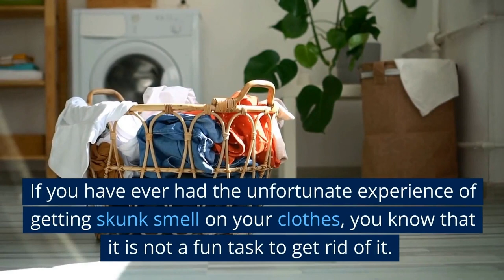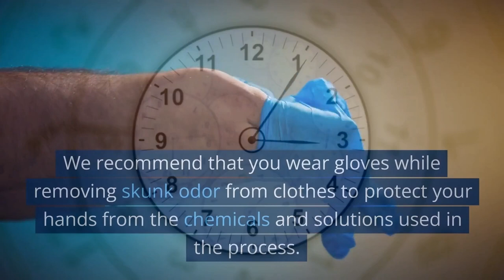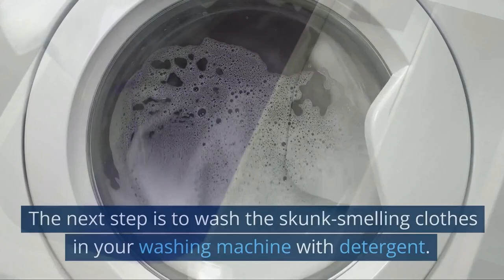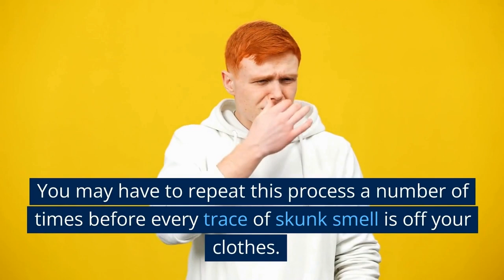How to Get Skunk Smell Out of Clothes [A Step-by-Step Guide]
Here's a short but detailed guide on how to get skunk smell out of clothes. Just follow the simple steps and your clothes will smell fresh again.
Things you need to complete this task...

Now that you have all your tools and materials ready, let's get rid of that awful smell...

Step 1: Pre-Treat with a Stain Remover
The first step in getting the skunk smell out of clothes is to pre-treat the area with a stain remover. You should use an enzyme-based stain remover, as this will be most effective at breaking down skunk odor molecules. Apply the stain remover directly to the affected area and let it sit for 10-15 minutes before proceeding with further steps.

We recommend that you wear gloves while removing skunk odor from clothes to protect your hands from the chemicals and solutions used in the process.